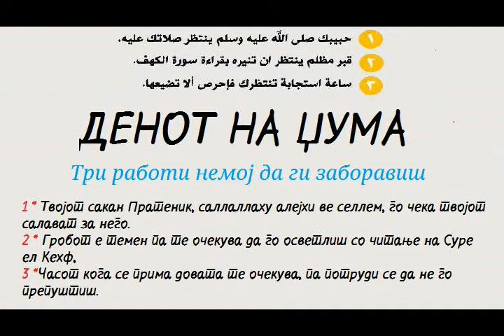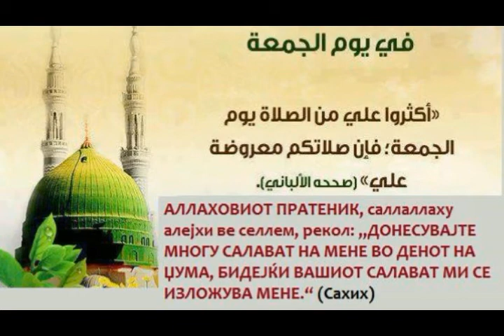Пет одлики на денот на џума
Послушај пет одлики на денот на Џума!

Џума е повредна од Рамазан и Курбан бајрам

Кога ќе биде кијамет?